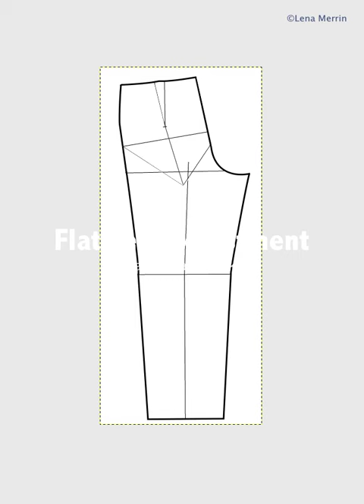Trouser pattern adjustment. Flat seat.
How to get rif of bagginess under the bum in 52 seconds.